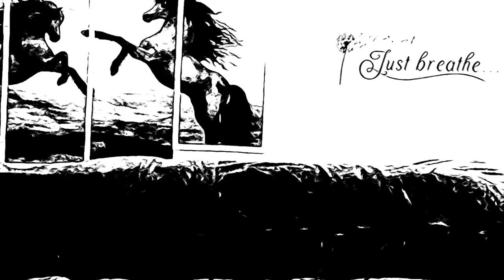Day 2: Building Outdoor Shelf for Backyard Transformation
Join me on my backyard transformation journey as I create a peaceful oasis in nature at home. Follow along as I set up my backyard project, creating a serene space that will bring calm and relaxation to my daily life.

👉 Link & Resources
✨ASMR Food Channel:  @KellysASMR